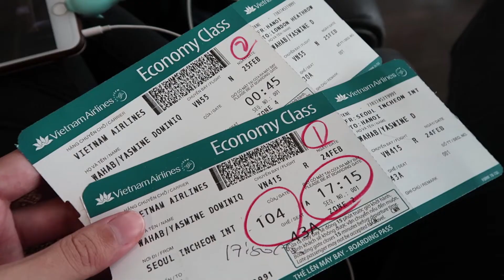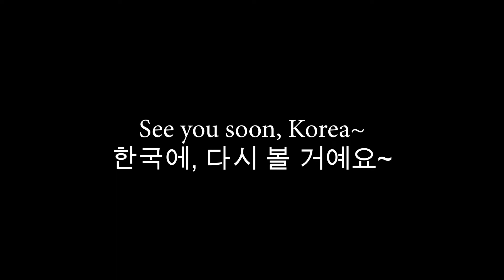Back To England (Surprising my family!)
[한국어]
안녕하세요! 영국에 돌아와서 지금부터 영국스타일 브이로그 만들 거예요 ㅋㅋㅋ
여러분, 어떠셨어요? 요즘은 날씨가 너무 춰서 많이 따뜻한 옷을 입으세요~

카메라: Canon G7X Mark ii
편집 프로그램: Adobe Premiere Pro CC 2018

[ENG]
Hi! I returned to England so from now on I will make British-style vlogs ahaha
What have you all been up to? Recently the weather is really cold so please make sure to wear lots of warm clothes~